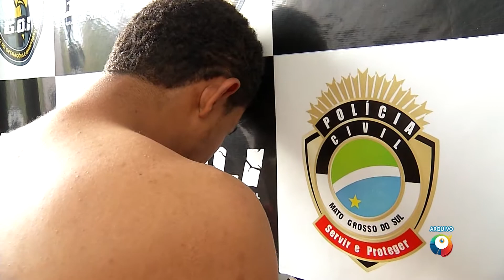Jovem bem vestido “espalha” notas falsas de R$ 100 no comércio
Comerciantes de Campo Grande precisam ficar atentos com a circulação de notas falsas. Nesta época do ano, por conta da movimentação maior de dinheiro, se torna mais comum a prática deste crime. Na região do Santo Amaro, um jovem bem vestido conseguiu passar dezenas de notas falsas de R$100 no comércio.